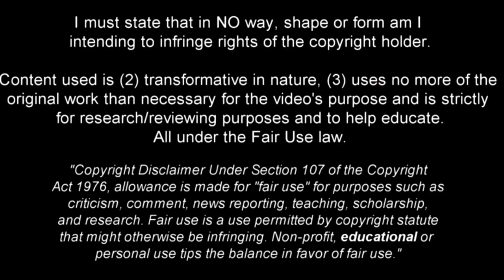Andreas Schjelderup | Norwegian youngster 2021 🇳🇴 •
Andreas Rædergård Schjelderup (17) is a Norwegian professional footballer who plays as a midfielder for Danish Superliga club Nordsjælland.